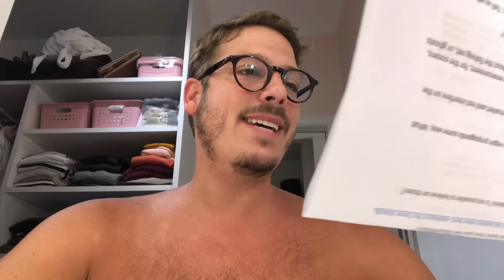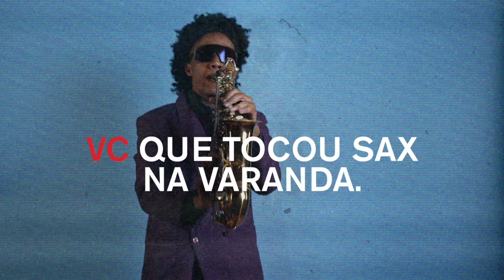Global Citizen | End Covid for All | VC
To drive action around Goal #1 for Global Citizen's Recovery Plan for the World,  “VC”  taps into behavioral trends to create a strong connection with the viewer. The viewer is prompted to do more than just wait for a vaccine, they are encouraged to be part of the solution themselves, and to take action by signing up to become a Global Citizen.

Credits:

Creative Agency: Suno United Creators
Lica Bueno - CSO
Giulia Queiroz – Planner
Isadora Marchesini - Planner
Benjamin Yung - CCO
Thiago Boccato – Creative
Nelson Costa – Creative
Gabriel Rodrigues – Creative
Arthur Zambone - Creative
Felipe Palacio - Creative
Mariana Mendes – Producer
Carolina Povala – Producer
Caroline Kukita – Project Manager
Ana Claudia Pereira - Project Manager

Production: O2 Filmes
Renato Amoroso - Director
Rafa Fortes - Executive Producer
Ed Tamachiro - Executive Producer
Rejane Bicca - Executive Producer
Rose Bichara - Producer
Ana Mendes - Producer

Audio: Tentáculo Áudio
Fabiana Apocalypse - Partner/Director
Ed Côrtes - Partner/Musical Producer

Media: Blinks Essence
Geane Mota - Executive Director
Andréa Nanó - Marketing Manager